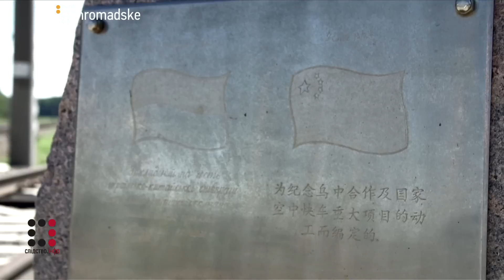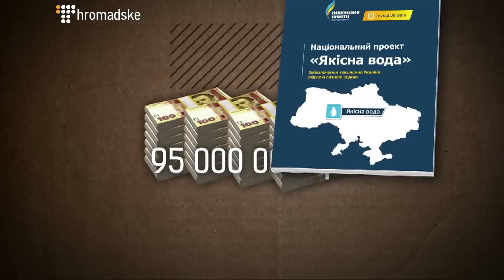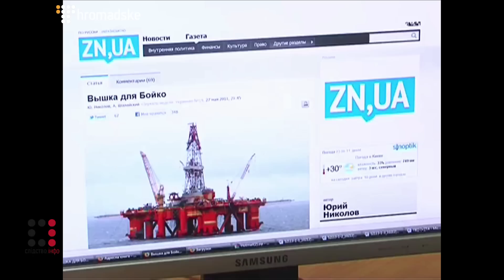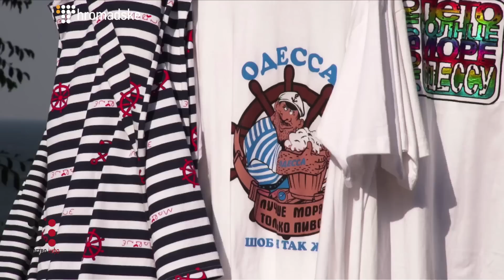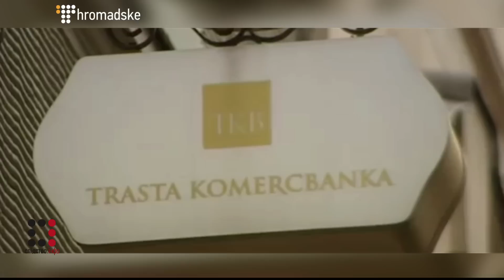"Вивели на чисту воду" ІІ Матеріал Максима Опанасенка для "Слідства.Інфо"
В розслідуванні Максима Опанасенка для 96-го випуску програми "Слідство.Інфо" від 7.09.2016:
Хто з відомих політиків покривав оборудки Владислава Каськіва в Агентстві національних проектів?

Дивіться першими нові випуски програми “Слідство.Інфо” - щосереди на Громадському.UA та Суспільному.